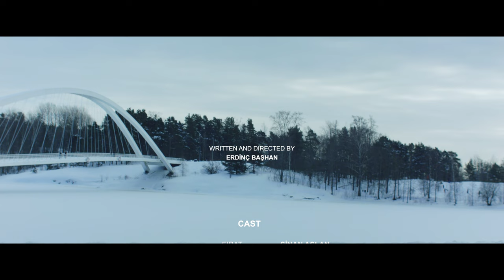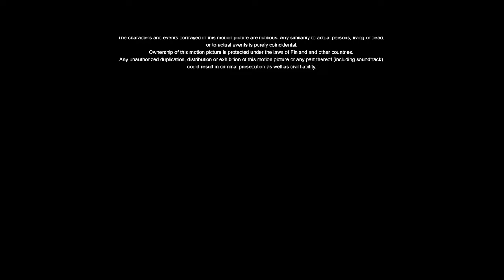Colder Than Paradise (Short Film)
Colder Than Paradise tells a story of a relationship between two cousins and their life as immigrants. The cultural difference is not only between the newly migrated Fırat and Finland but also Fırat and Özgür.

Written, Directed and Produced by Erdinç Başhan
Cast
Sinan Aslan, Faruk Nezari, Saara Inari, Sini Stephanie, Raimo Grönberg, Rasmus Blomqvist

Project Manager Niina Başhan
Sound  Mohammadreza Rezaei